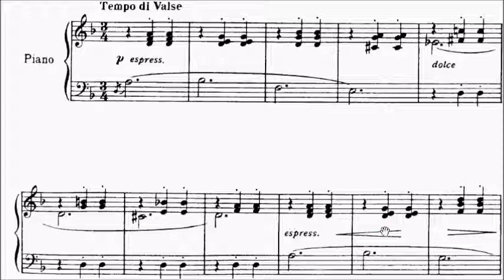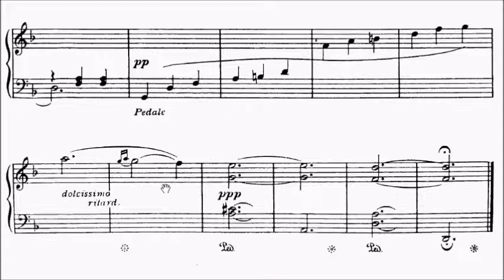ABRSM Piano 2021-2022 Grade 4 B2 Bridge Miniature Pastoral Set 1 No.2 Sheet Music